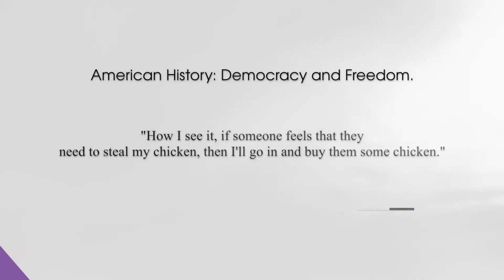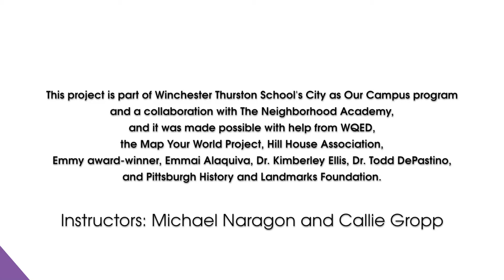Hill District Stories: The Illusion of Inclusion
Eleventh grade students in WT's Upper School American History course, taught by Dr. Michael Naragon and Callie Gropp '03, interviewed Hill District residents to learn about the Hill District and how the work of August Wilson reflects the community's hopes and dreams. This interview is with a local resident, Ghadud.